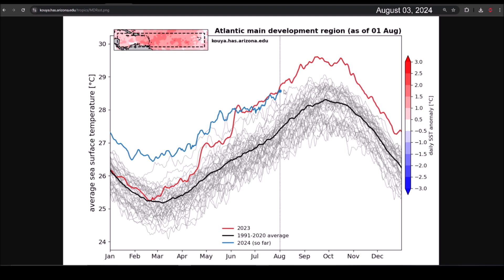Monitoring Multiple Tropical Waves. The upcoming weeks will be active.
The global models are beginning to show an increased risk of cyclonic formation in the Caribbean Sea and east of the Lesser Antilles. First, we will be watching a strong tropical wave that could encounter favorable conditions for development in the western waters of the Caribbean Sea.

In the long term, other tropical waves could find favorable conditions for development between the Caribbean and Africa.